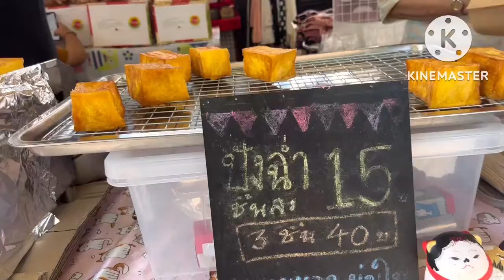ปังฉ่ำเจ้าดัง ตลาดกระทรวงการคลัง | เมทิกาพาชิม